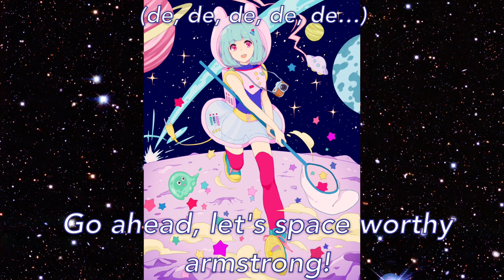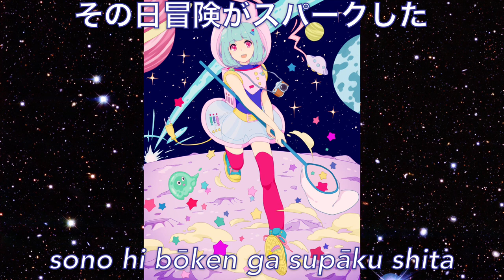[LYRICS/歌詞] Plus-Tech Squeeze Box - Starship.6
illust by swimmt